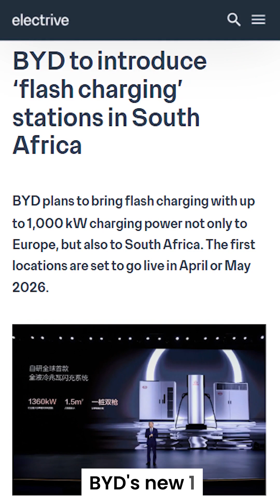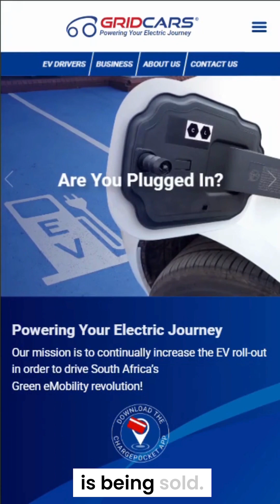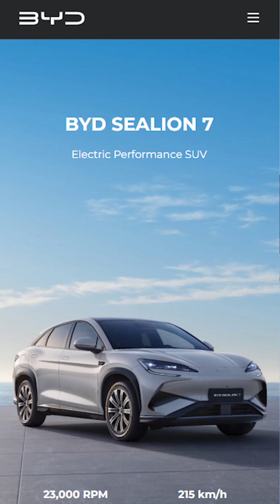China’s 5-Minute Charge Bet in South Africa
BYD will roll out a 1MW ultra-fast charging network in South Africa from mid-2026—adding about 400km in five minutes, with 200–300 stations at dealerships, highways, and cities. The push coincides with the sale of GridCars amid low utilization. BYD’s lineup grows (Dolphin, Seal, Sea Lion, Shark; Dolphin Surf ~R340k), yet local manufacturing remains distant despite South Africa’s strong auto base.